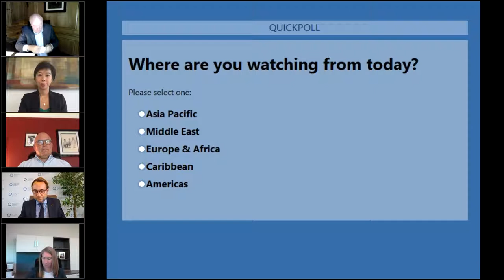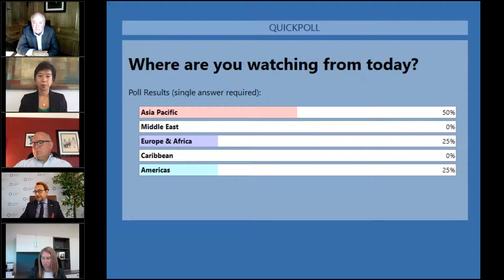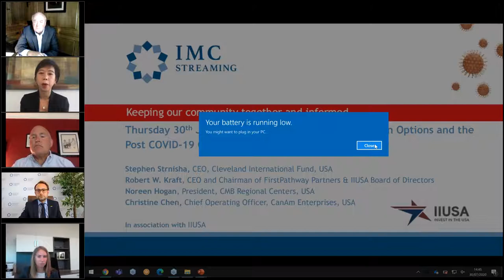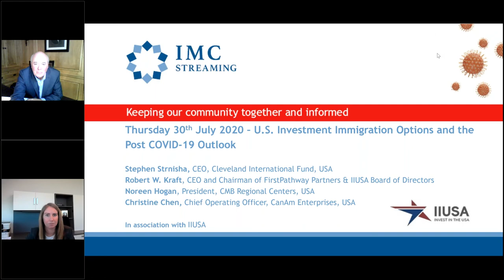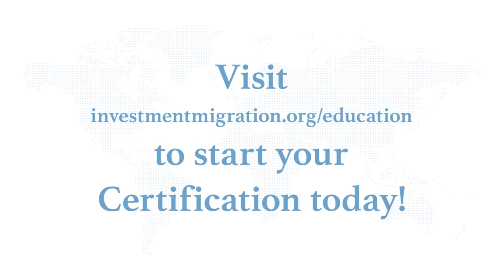U.S. Investment Immigration Options and the Post COVID-19 Outlook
This Broadcast has been brought to you in association with IIUSA

30th July 2020: U.S. Investment Immigration Options and the Post COVID-19 Outlook

During today’s broadcast, we will be having an in-depth discussion on the ins and outs of U.S. investment immigration options. This is your chance to learn more about the EB-5 Regional Center Program, hear important updates from the industry trade association and learn from industry leaders. Key topics to include: EB-5 Program Basics; a look at the EB-5 Process; Recent Regulations and Chance and COVID-19s impact on the program and look ahead.

Speakers:
Robert W. Kraft, CEO and Chairman of FirstPathway Partners & IIUSA Board of Directors

Christine Chen, Chief Operating Officer, CanAm Enterprises, USA

Noreen Hogan, President, CMB Regional Centers, USA

Stephen Strnisha, CEO, Cleveland International Fund, USA

Weekly podcasts from the only association in the field of investment migration